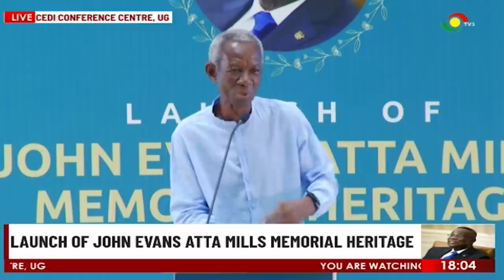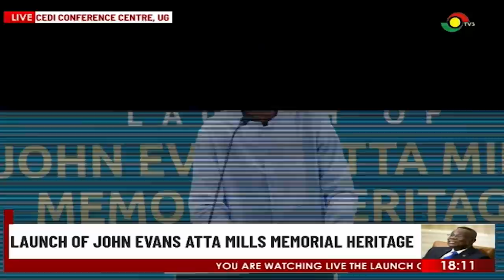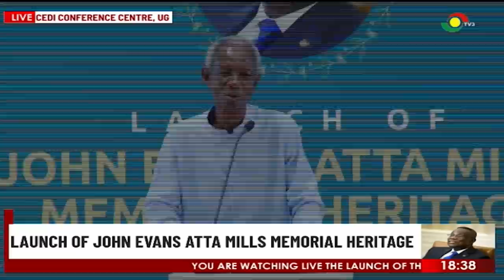Guest Speaker Kwame Pianim's Full Speech At The Launch Of JEAM Memorial Heritage